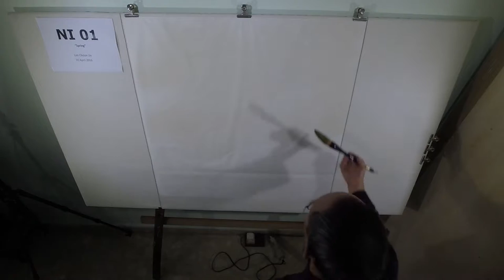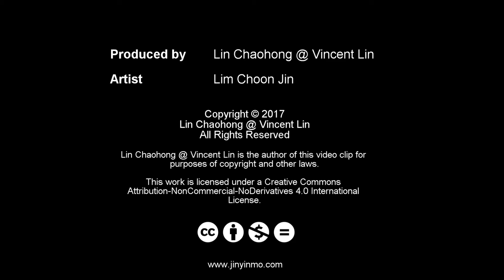Interventions and Contemporary Ink - Non-Intervention Session 01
Sound of Spring
春之声
2016
Chinese ink and colour pigment on paper
89 x 89 cm